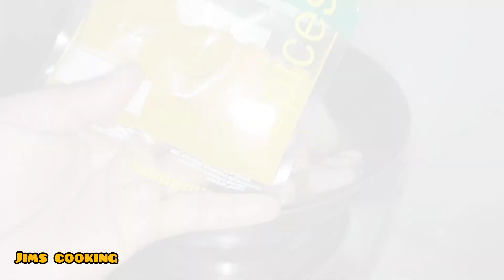CHICKEN CURRY RECIPE